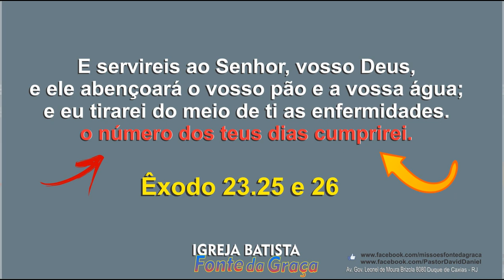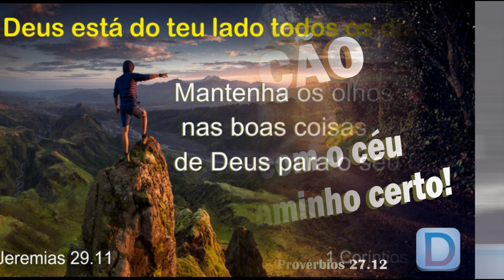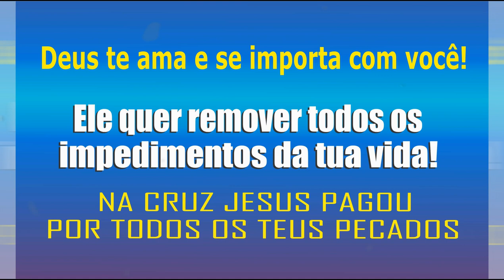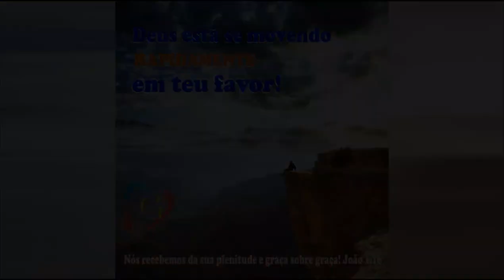Podcast # 01 - Revista-se da nova natureza / David Daniel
Você pode me ajudar a alcançar mais pessoas com a Palavra de Deus 📖 no poder do Espírito Santo 🔥 com o valor que Deus colocar em seu coração! Faça uma doação única ou torne-se um apoiador mensal!

Faça uma doação via PIX:
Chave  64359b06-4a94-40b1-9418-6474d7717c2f